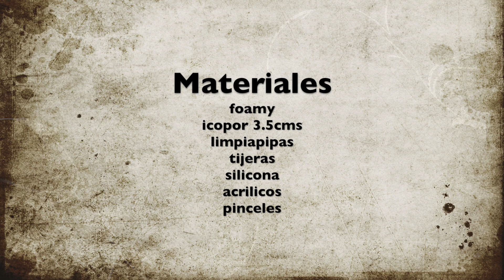Fofucha Papa Noel Servilletero - Santa Claus Napkin Ring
Tutorial de como hacer el Servilletero Fofucha de Papa Noel
Tutorial how to make Santa Clause Napkin Ring Fofucha